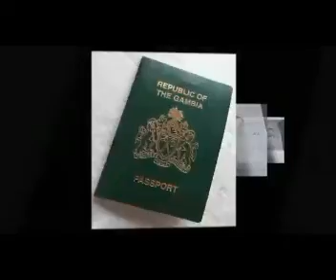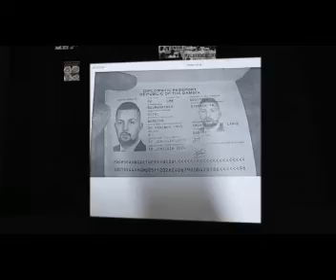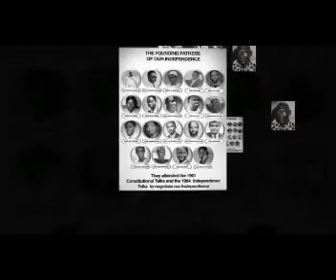GAMBIA REPORTS 26TH SEPTEMBER 2019